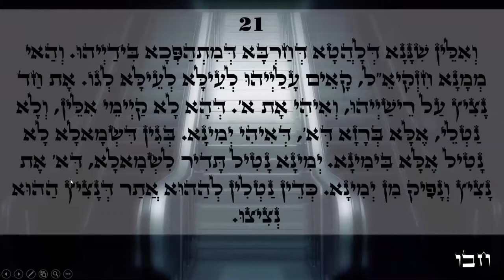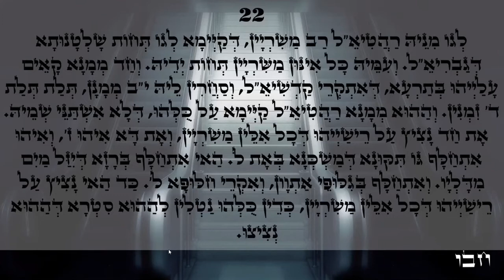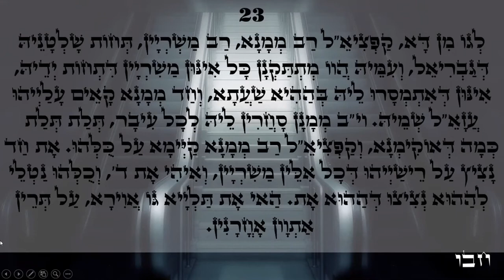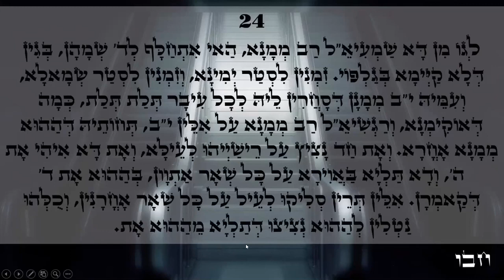Happy day Light warriors!!! ZOHAR daily reading Vayikra 21-24 Love & Light